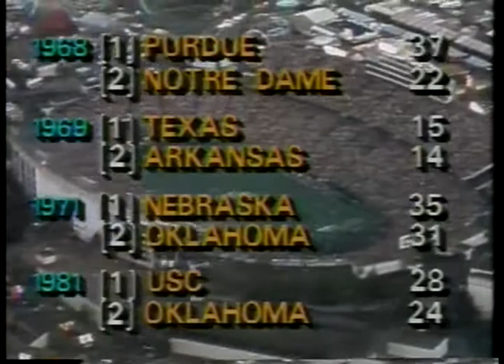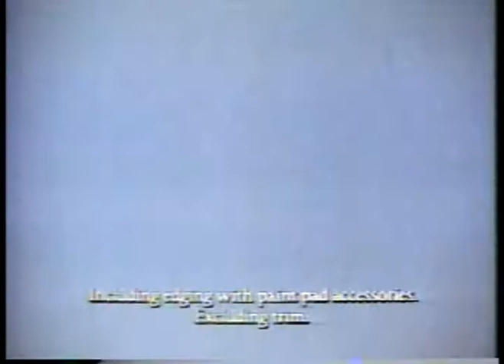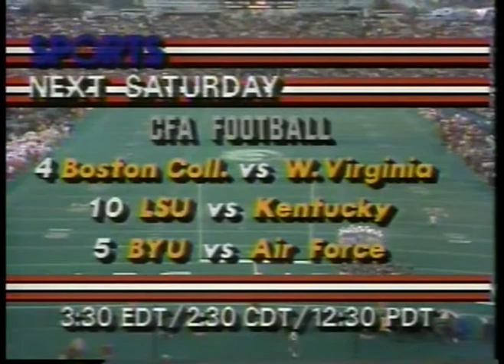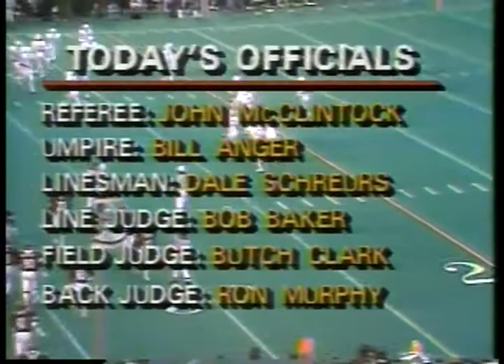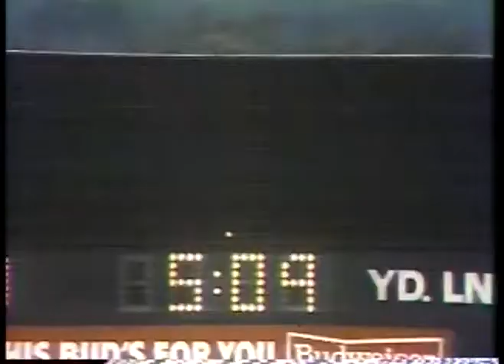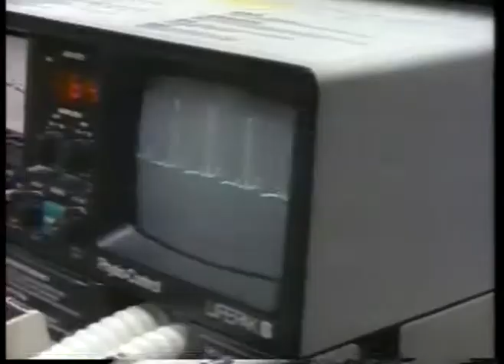NCAA Football - 1984 - Red River Shootout - #1 Texas Longhorns VS #2 Oklahoma Sooners - 1st Half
for hundreds of vintage NFL and NCAAF videos with lots of Texas Longhorns